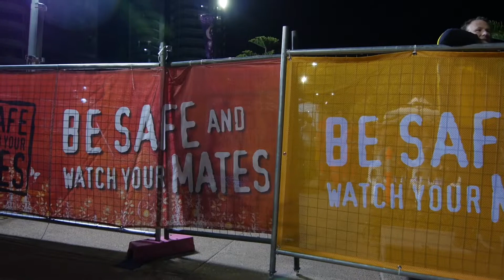Follow The Frog - Episode 2, 2015 🐸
Episode 2 ‪of Follow The Frog 2015!
We visit our Bali & WA Frog teams as well as continued coverage on the Gold Coast
WARNING: THIS VIDEO CONTAINS DRUG REFERENCES

Red Frogs work together with Emergency Services and local Government to provide direct relief and caring support to a generation of young people.

followthefrog ‪#‎redfrogs‬ ‪#‎schoolies2015‬ ‪#‎schoolies‬ ‪#‎leavers2015‬